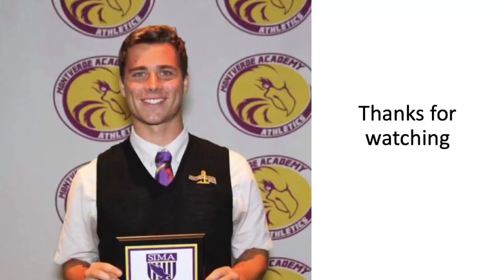Highlights vs Orlando City DA 2019